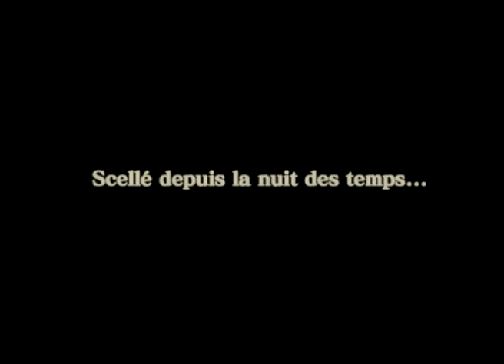dragon quest VIII #1 prologue